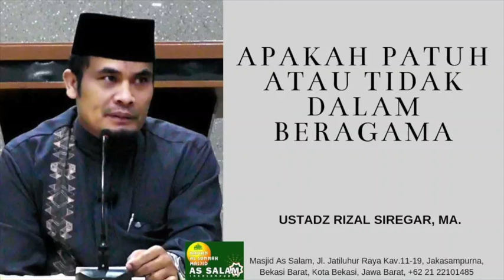Menakar Kepatuhan Beragama |Ust. Rizal Siregar,MA |Masjid As Salam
Materi      : Menakar Kepatuhan Beragama
Pemateri : Ustadz Rizal Siregar,MA
Kajian